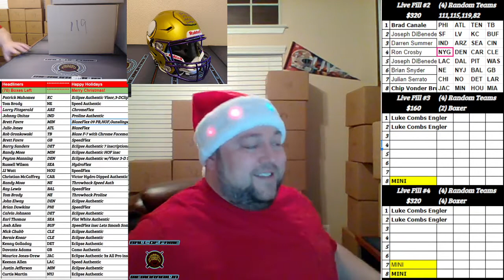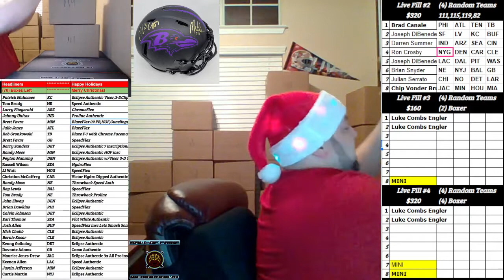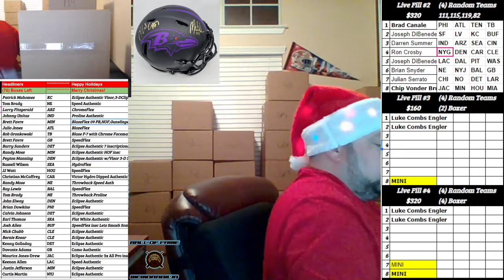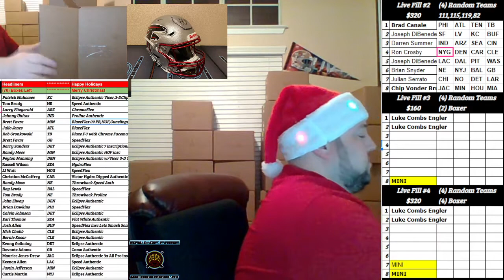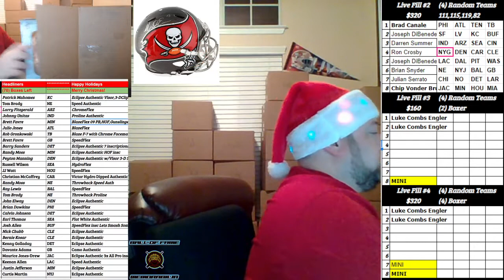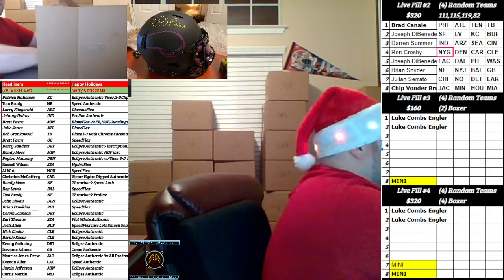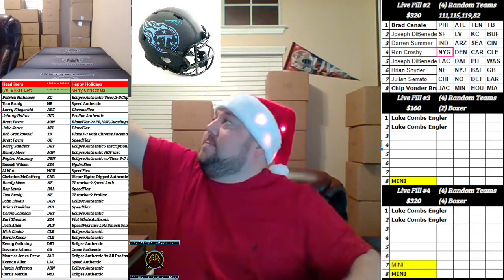Boom City Card Breaks